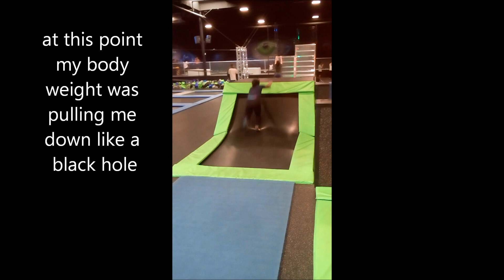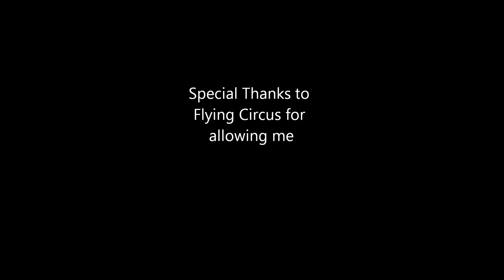Flying Circus Vlog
had a fun time at the Flying Circus and finally my Girlfriend's face reveal is here